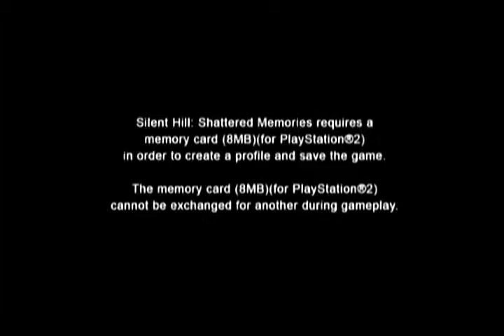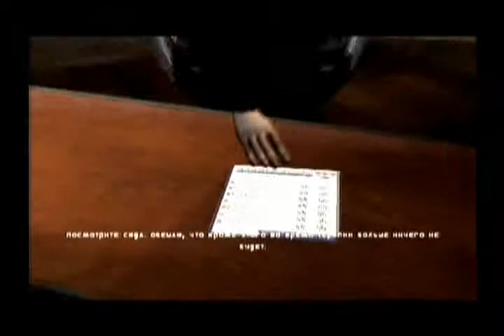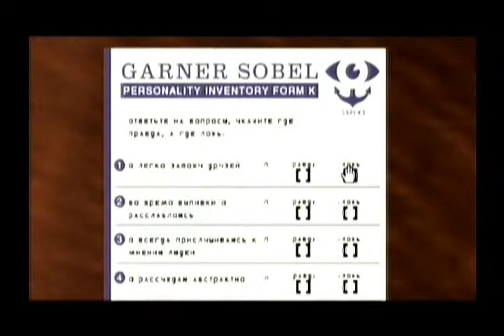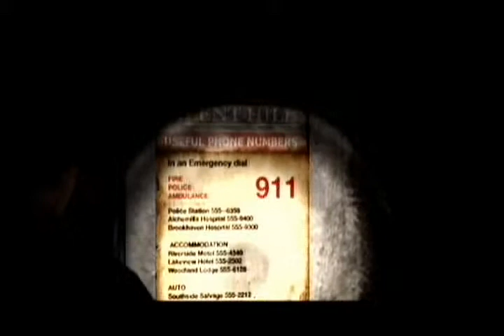Silent Hill: Shattered Memories Walkthrough 1/18 (PS 2)